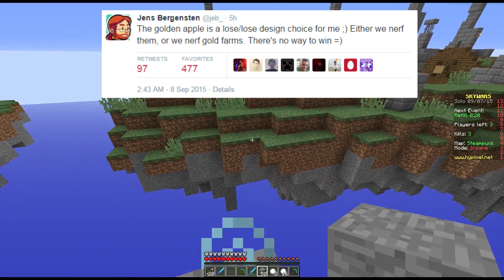Minecraft 1.9 - Dual Wield Bows Golen Apple NERF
Minecraft 1.9 has had some MAJOR changes to swords, bows and golden apples announced!

Minecraft iOS 0.12.0 has been delayed till tomorrow, the new official release date!